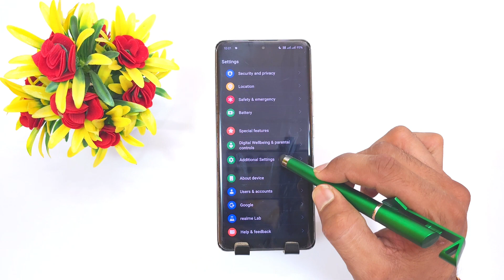Realme narzo n63 back button settings , How to set set back button in realme narzo n65